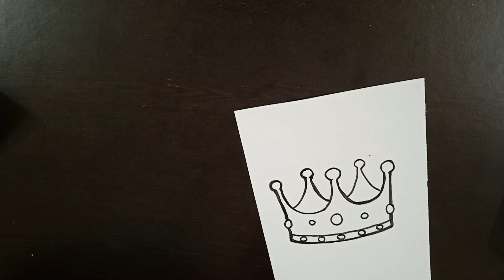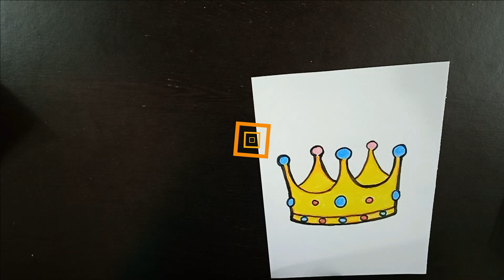Crown Drawing For Beginners l Crown Drawing l Step by Step Crown Drawing l How to Draw a Crown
ln this video you know how to a Crown.

Queries solved :

1) How to draw a Crown
2) Crown drawing
3) Step by step Crown drawing
4) Crown drawing for kids.
5) Step by step Crown drawing.
6) Cute Crown drawing for kids.
7) Easy step Crown drawing.
8) Crown drawing for beginners
9) Easily Crown drawing for Children
10) Crown drawing Preschool kids
11) Crown drawing easy way
12) Crown drawing and colouring